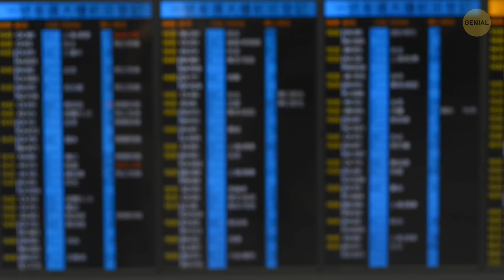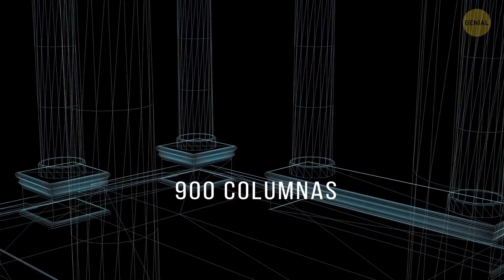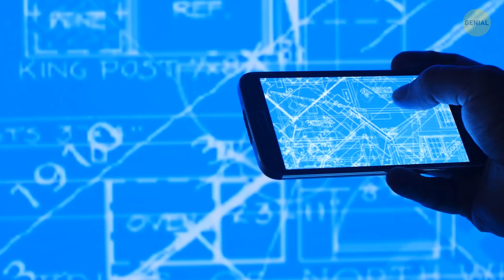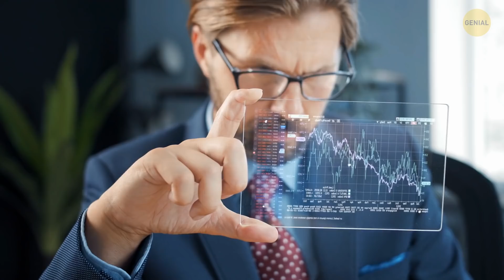Japón gastó 20 mil millones USD en un aeropuerto flotante (que se está hundiendo en el mar)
¿Cuáles son los aeropuertos más peligrosos del mundo? ¿El que está en medio de la montaña, junto al mar o el aeropuerto que se hunde todos los días? El aeropuerto de Kansai, situado en Japón, se ha hundido 11 metros desde que abrió en 1994. Es el primer aeropuerto en alta mar del mundo construido en una isla completamente construida por el hombre. ¿Qué más hace de este aeropuerto un lugar único?

Crédito de la foto de vista previa:
Imagen satelital de la bahía de Osaka en Japón: por NASA / GSFC / MITI / ERSDAC / JAROS, y el equipo científico ASTER de EE. UU./Japón - Observatorio de la Tierra de la NASA, dominio público, curid = 203793
Genial crea la animación.
La animación fue creada por Genial.